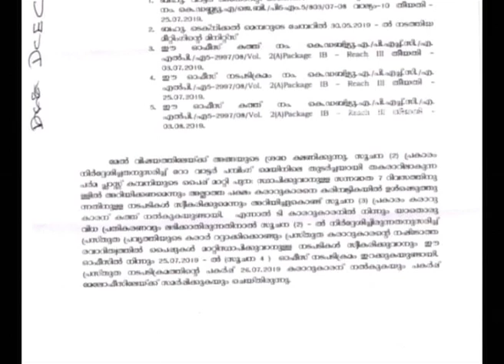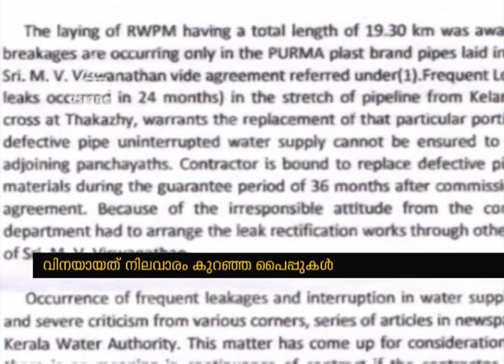ആലപ്പുഴ കുടിവെള്ള വിതരണ പദ്ധതി; കരാറുകാരനെ സംരക്ഷിച്ച് ഉദ്യോഗസ്ഥര്‍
Alappuzha water project, Faulty pipeline to be replaced in Alappuzha